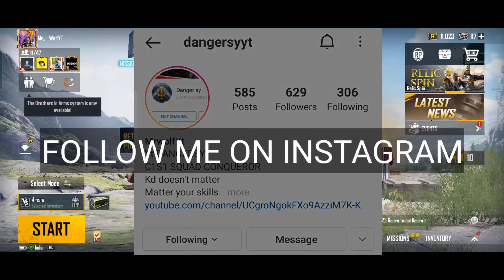BEST SENSITIVITY Of BGMI | NO RECOIL SENSITIVITY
Pubg mobile Achievement
Season 12 to 17 Conqueror
Season 16 and 17 Squad Conqueror

BGMI Achievement
C1S1 conqueror in squad 💕

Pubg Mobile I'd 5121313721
Mrwolfyt